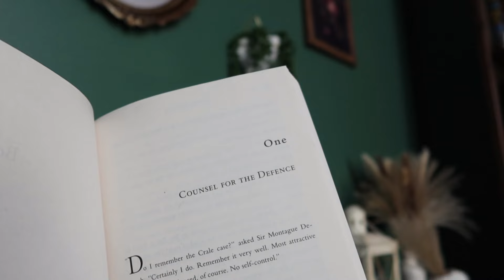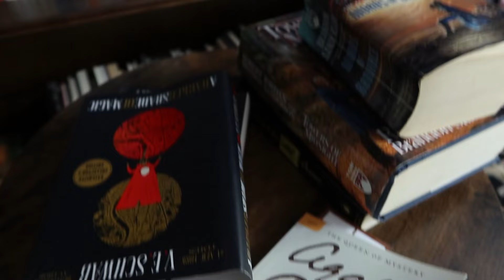Romanticize Your Life | Social Media Comparison & Enjoying An Imperfect Life